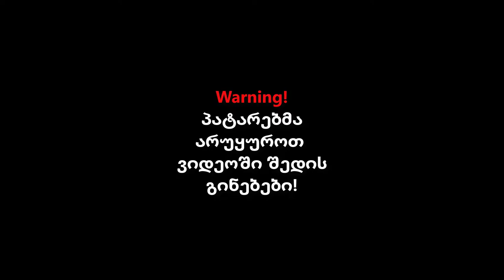Nელა Zვიადი 2🤘ასწორებს ეს თამაში რაღაცნაირად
❤️USE CODE SAB3X-YT ❤️25 ლაიქზე ახალი ეპიზოდი

🔥CPU-i5-6500/3.20GHz
🔥SSD-250GB
🔥HDD-1 TB